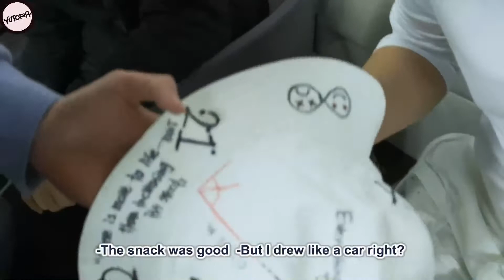[Eng Sub]191117 ( ˘ ³˘)♡ The hat is so pretty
Yuto is so cute that his kisses the hat because he likes it ´▽`

Translation and subtitles by YUTOpia